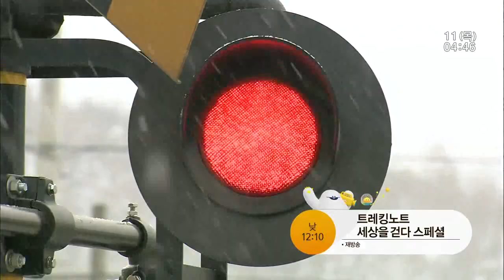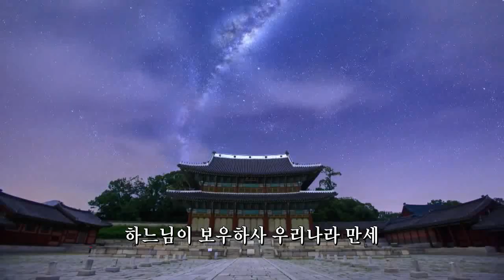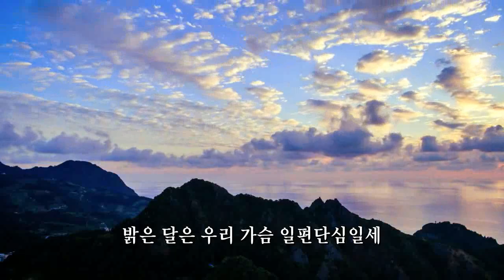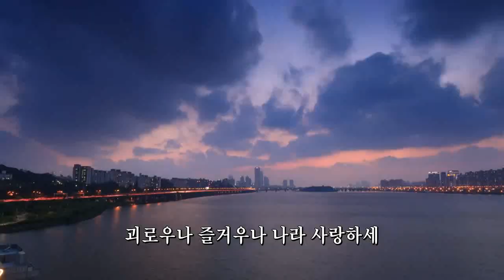KBS2 (South Korea) Sign-on (11/01/2024)